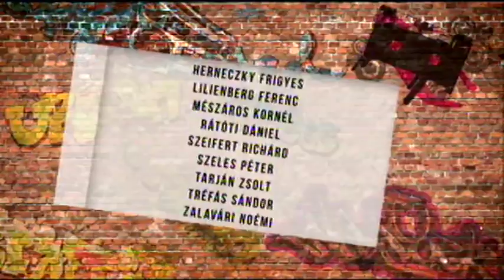A magyar liberális elit tíz főbűne (1. rész) - Sznobjektív [#68]